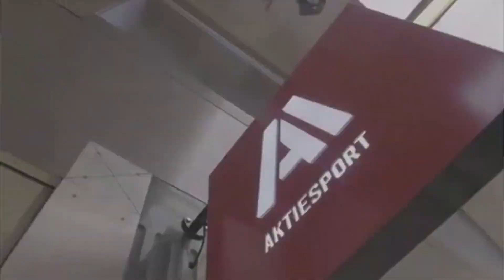FUTEBOL DE RUA • MELHORES DRIBLES • JEAND DOEST •#1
Comente
Compartilhe